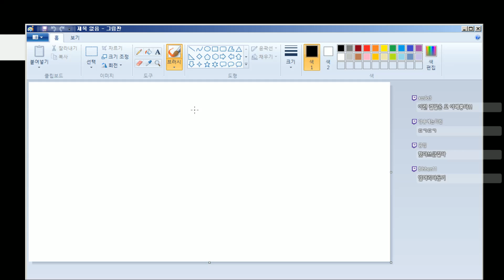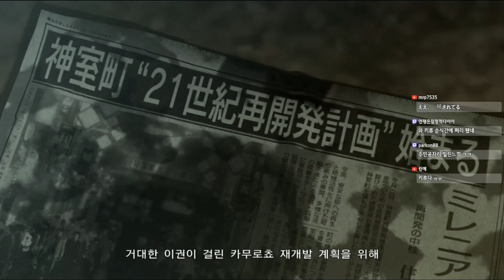[용과 같이 제로 : 맹세의 장소][#24] 몰입도 최고!! 마지마 고로, 캬바레 지배인의 끔찍한 날들이 시작된다! 2016년 11월 28일